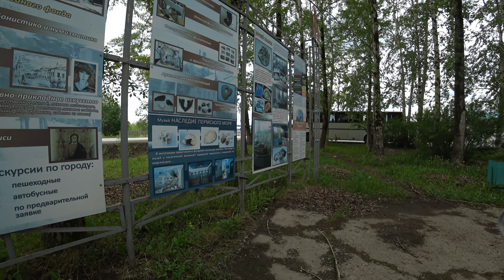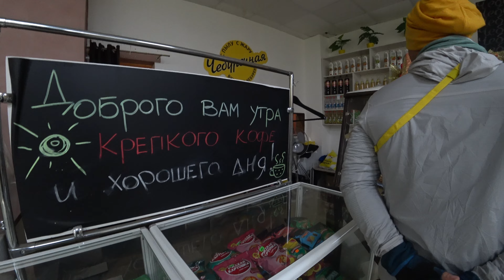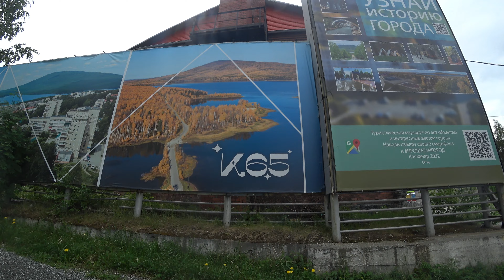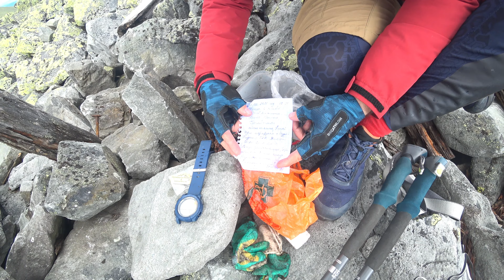Велопоход на ГУХ г Гумбольдта или Лямпа Кутимская 1410м, 2023 июнь, дождь. с ночевкой, приключения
Велопоход в июне 2023 года на гору Гумбольдта или Лямпа Кутимская 1410м( свердловская область) Главный уральский хребет. Давно зрела в голове идея сьездить на гух и была уже одна неудачная попытка покорения , так что пришлось полюбому ехать в приключение, добивать хребет! Выехали из перми в дождливую погоду, но всё таки надеялись что она изменится ближе к хребту. Почти вся грунтовка крив - калья есть на этом видео, кому интересно!

Главный Уральский Хребет —  это официальное географическое название горного хребта, протянувшегося с севера на юг на 52 километров. Главный Уральский Хребет является своеобразным каменным поясом, природной границей между Пермской и Свердловской областью, между Европой и Азией.
Таежные пихтово-еловые и кедровые леса доходят вверх по хребту до 800-900 метров, дальше — березовое криволесья и альпийские луга, а вершины хребта представляют собой курумники. В северной части хребта более крутые склоны, с уклоном до 45 градусов. Западный склон хребта более пологий и даже зимой Вам не потребуется специальное снаряжение. Но в снежные зимы снег здесь глубокий.
У подножий восточного склона проходит граница заповедника «Денежкин камень», одного из немногих мест, где сохранились девственная флора и фауна, являющегося общепризнанным эталонным участком северной тайги. Высшая точка хребта (1410 метров) названа в честь выдающегося немецкого естествоиспытателя А. Гумбольдта, путешествовавшего по Россию и в частности изучавшего Уральский район в 1829 году по личному приглашению российского императора.
На западном склоне хребта находится исток реки Лямпа Кутимская (приток реки Кутим), исток реки Большой Сурьи (приток реки Кутим), исток и несколько притоков реки Большой Лямпы (приток реки Улс), на северном склоне – исток реки Малый Кутим (приток реки Кутим), на восточном склоне – исток и несколько правых притоков реки Сольвы, исток и несколько левых притоков реки Сосьвы.

Получилось,  не смотря на непогоду посетить самую высокую точку хребта г Гумбольдта 1410м и мы были не сказанно рады этому! Красивая и трудная гора особенно на подъем,  я бы так сказал, открылась нам на несколько минут и этого было достаточно для любования и сьёмки. Единственная проблема была это вода, до которой от места стоянки было 2км, но при спуске эта проблема решилась сама собой. Резюмируя: поход получился ярким и сложным в непростых метеоусловиях что добавило адреналина так что ли) Я был очень рад,  что всё получилось и мы взашли на вершину это неописуемое чувство свободы!